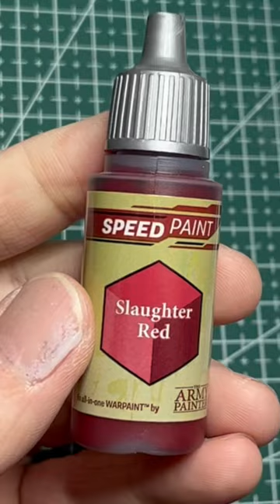Paint Up Your Dire Wolves Quick.